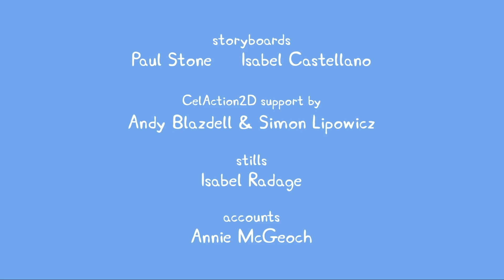Bajki Po Polsku - Świnka Peppa Cały Odcinek 3x21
Peppa to sympatyczna i pomysłowa świnką, która mieszka ze swoim małym bratem Georgem, Mamą Świnką i Tatą Świnką. Do ulubionych zajęć Peppy należą różne zabawy, przebieranie się, spędzanie czasu na świeżym powietrzu i skakanie po błotnistych kałużach. Jej przygody zawsze kończą się szczęśliwie głośnymi wybuchami śmiechu.